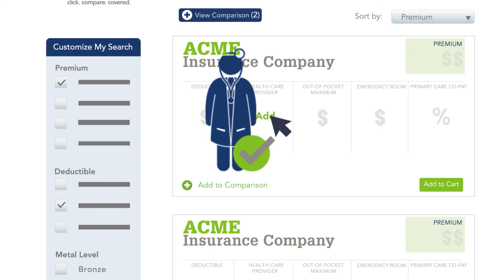Coverage Shopping Tips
With so many plan options, shopping for health and dental insurance can be hard. Check out some of Washington Healthplanfinder's tips for sorting, filtering, and making your choices easier.